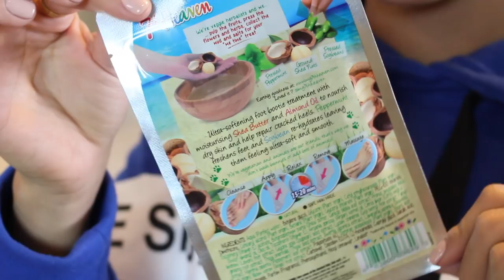MASCARILLA PARA LOS PIES!!!!? Funciona?!! ES UN ROBO?!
Hola! Gracias por acompañarme en este Video!! estare tratando este producto que me llamo la Atención!! Quédate conmigo para que veas mi Reaccion!, la ultima parte de este video se perdió =( donde me lavaba los pies despues de usar el exfoliante y despues me aplique la crema con la que venia el producto .. y al final les cuento lo que pienos de estos productos =D Gracias por Ver!!

💛💛💛💛💛💛Vídeos Populares💛💛💛💛💛💛